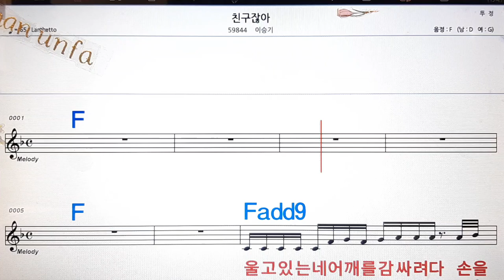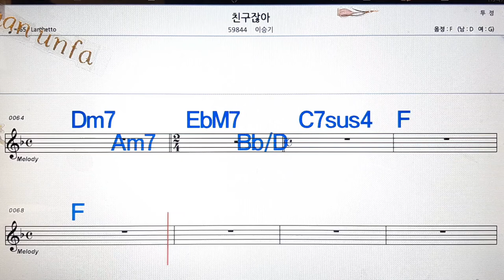친구잖아/이승기💋노래방, 통기타 , 코드 큰악보, 가라오케, 반주💖Karaoke, Sheet Music, Chord, MR